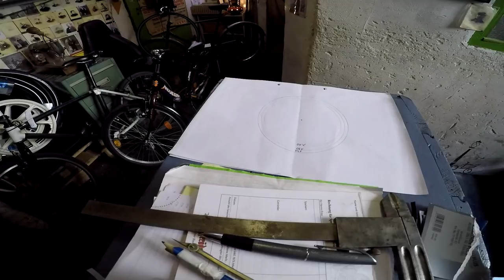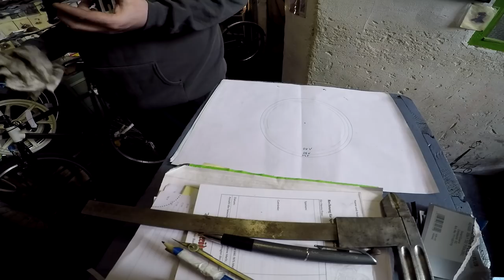Antrieb defekt, Dennis kocht, Brooks Sattel diebstahlsicher # 421 Tommys Vlog´s